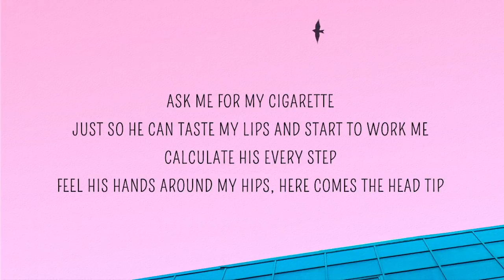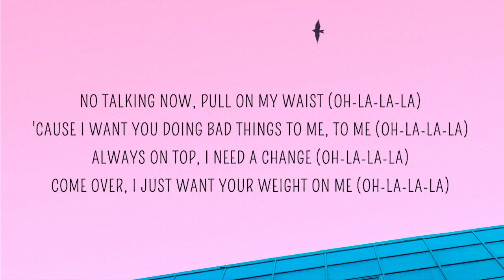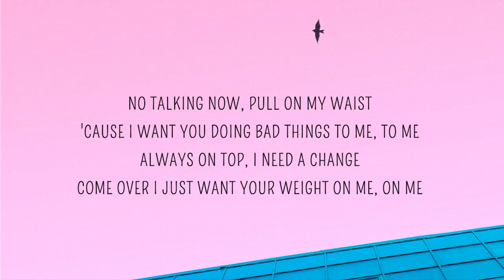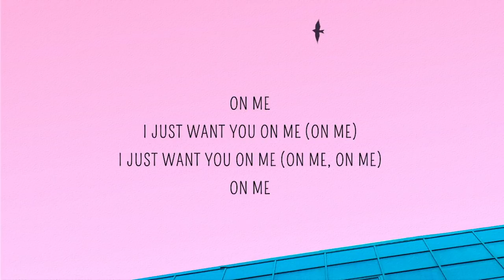Jax Jones, Tove Lo - Jacques (Lyrics)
Jacques LYRICS
[Verse 1: Tove Lo]
Ask me for my cigarette
Just so he can taste my lips and start to work me
Calculate his every step
Feel his hands around my hips, here comes the head tip
Kiss him in the French way (oh-la-la-la)
Professionally passionate, head to a private place
So I can reciprocate (oh-la-la-la)
Let me be an astronaut, locked in your airspace

[Pre-Chorus: Jax Jones & Tove Lo]
Je m'appelle Jacques and I love you a lot
I'm with you tonight, but tomorrow I'm not
Je m'appelle Tove, get the show on the road
I'm down for one night, let's go (oh-la-la-la)

[Chorus: Tove Lo]
No talking now, pull on my waist (oh-la-la-la)
'Cause I want you doing bad things to me, to me (oh-la-la-la)
Always on top, I need a change (oh-la-la-la)
Come over, I just want your weight on me (oh-la-la-la)
(Ja-Ja-Ja-Jacques)
I just want you on me (Ja-Ja-Ja-Jacques)
(Ja-Ja-Ja-Jacques)
(Ja-Ja-Ja-Jacques)
(Ja-Ja-Ja-Jacques)

[Verse 2: Tove Lo]
Yeah, I kinda like the view
On a mission to position myself right underneath you
Boy, that was good for me (oh-la-la-la)
I don't really do this, but hey, you wanna go again?

[Chorus: Tove Lo]
(Ja-Ja-Ja-Jacques)
(Ja-Ja-Ja-Jacques)
(Ja-Ja-Ja-Jacques)
(Ja-Ja-Ja-Jacques)

[Bridge]
Touch me, touch me, touch me
A little touch me

[Chorus: Tove Lo]
No talking now, pull on my waist
'Cause I want you doing bad things to me, to me
Always on top, I need a change
Come over I just want your weight on me, on me
On me
I just want you on me (on me)
I just want you on me (on me, on me)
On me